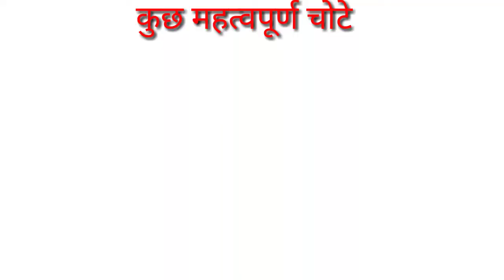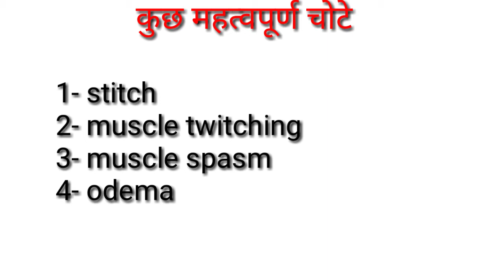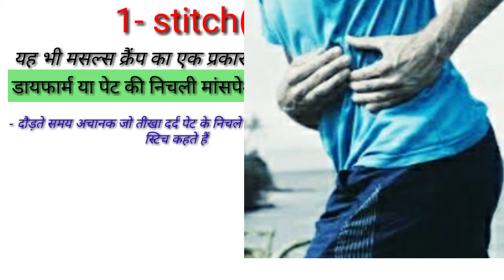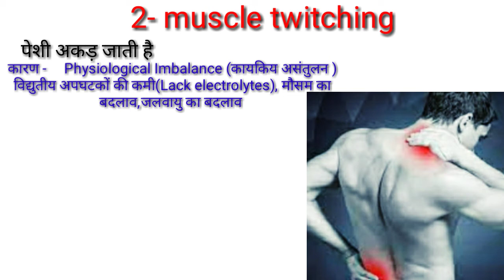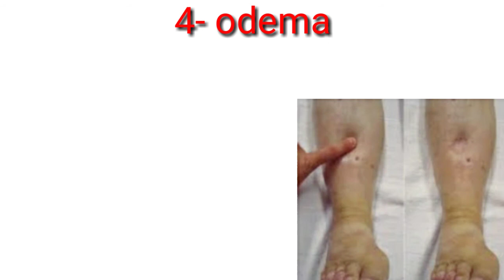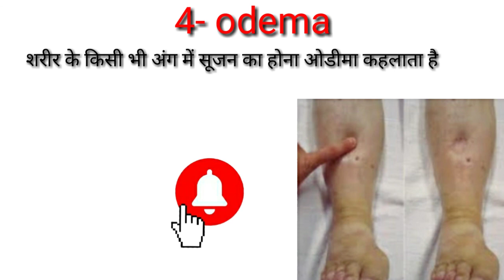Sports injuries in physical education / stitch /muscle twitching /muscle spasm/odema/TGTPGTLTKVSNVS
Hi

" दोस्तों इस वीडियो में खेल में लगने वाले कुछ महत्वपूर्ण चोटों जैसे कि - stitch, muscle twitching, muscle spasm, Odema आदि के बारे में बताया गया है, जो आपकी कंपटीशन एग्जाम के लिए वेरी इंपोर्टेंट है |"